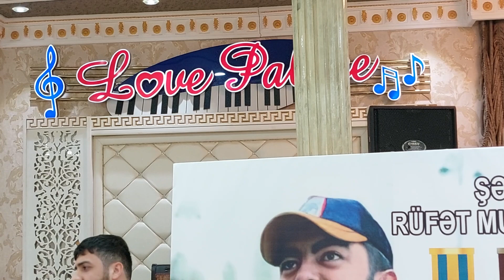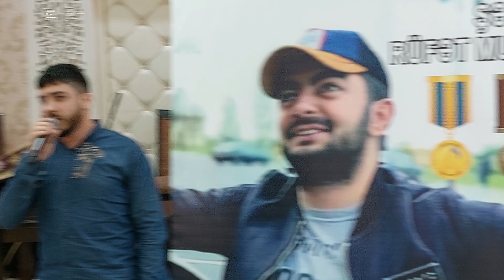Sabaha-inamla.az-Şəhid Rüfət və Abdullanın doğum günü ilə bağlı tədbir